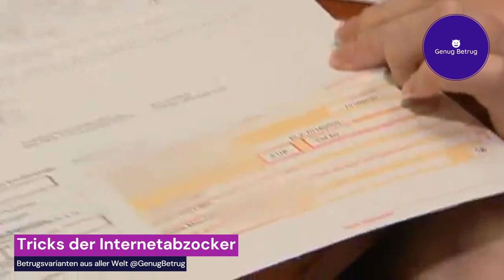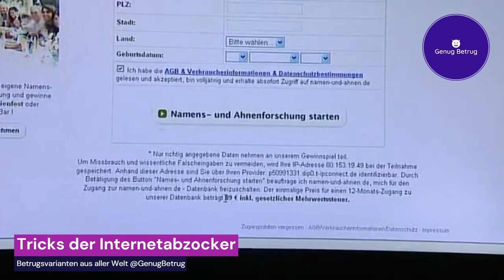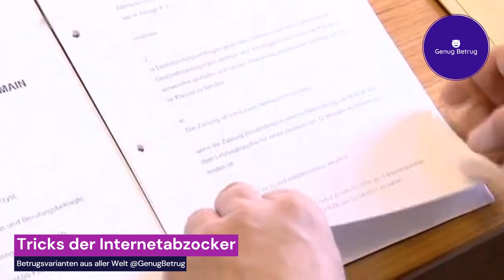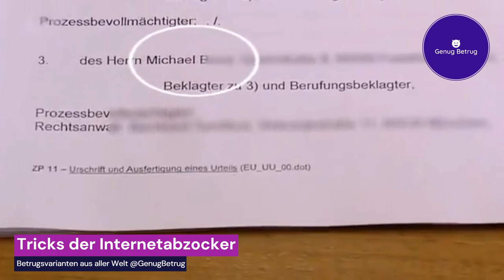So hat er sich das mit der Abofalle im Internet gedacht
Credit an @KonsumerInfotv
Nutzung des Videos unter Creative Commons-Lizenz mit Quellenangabe (Wiederverwendung erlaubt)

FAQ:

Warum KI-Stimme?